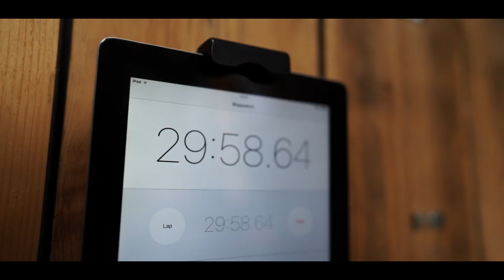MTB sensory deprivation test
The test:
Can you last an hour on an airbike without your sight or hearing.
If you can, how many calories can you burn?
The rules are simple, wear blackout goggles and earmuffs, ride as hard as you can for an hour or until you stop, you can't see the screen or know how long you have done.
Can you push your own mental limits and survive?
Comment if you've tried it and let us know how you did.